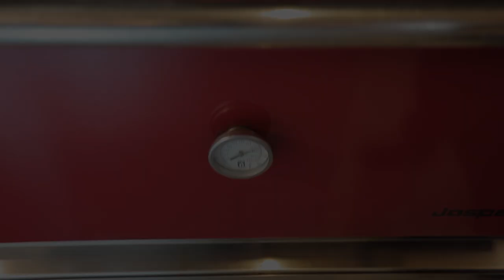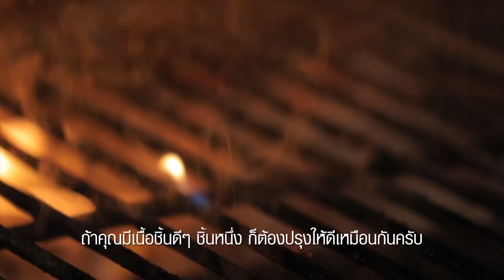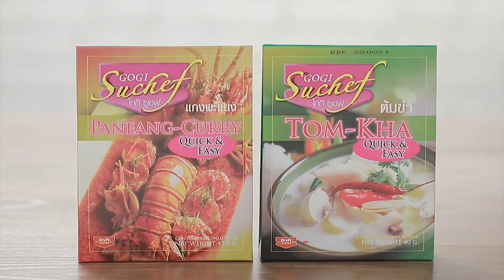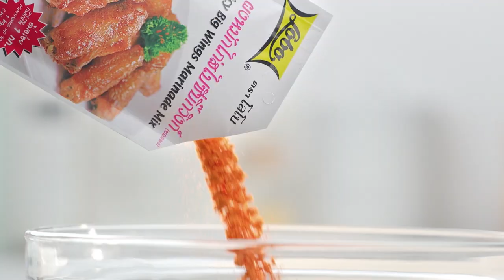เต็มปากเต็มคำ (รูปแบบใหม่) โจทย์วัตถุดิบ หมูบดกับหมูหยอง l EP.96 [FULL]